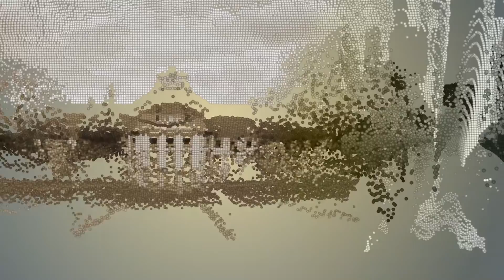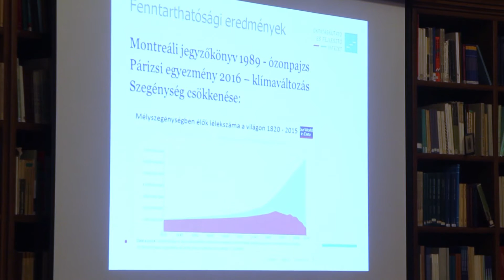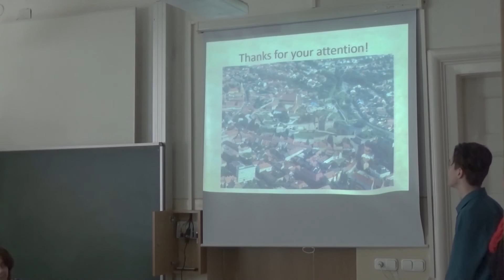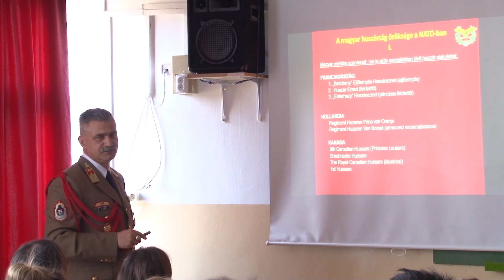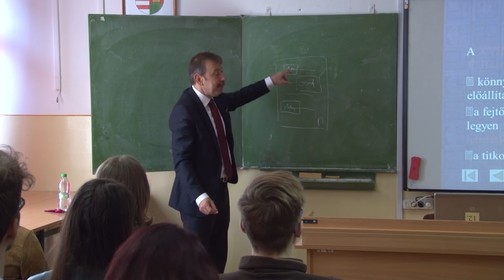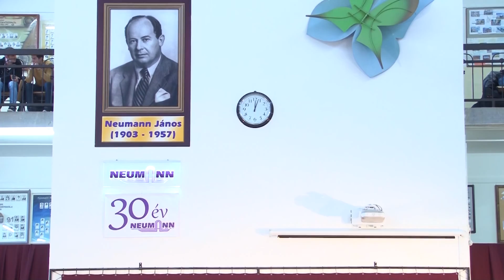Eszterházy Körkép (2017.03.24)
Témáink:
• Az Erdőtelki arborétum – Vendégünk: Zöllei Tamás
• A doktorandusz önkormányzat szervezésében induló előadássorozat témája, a fenntarthatóság és környezeti nevelés.
• Kortársművészeti versenyt hirdettek egyetemista és középiskolás diákok számára – Vendégünk: Domán Dániel
• Oktatási szakemberek érkeztek Egerbe: A korai iskolaelhagyás csökkentése, valamint a munka világába való beilleszkedés támogatása 7 partnerországban címmel fut az a program, melynek résztvevői hazánkba is ellátogattak.
• Az egri borvidék nevezetességéről döntött a hungarikum bizottság. A testület idei első ülésének helyszínéül városunkat és a Dobó István vár múzeumát választották.
• 30 éves múlttal büszkélkedhet a Neumann János Gimnázium, Szakgimnázium és kollégium - Neumann nap program

Műsorvezető: Dr. Herzog Csilla